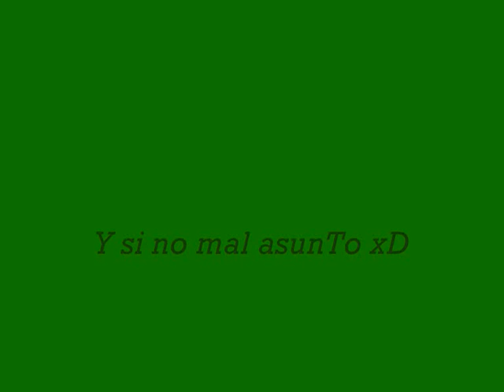Cancion de CuRRita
El nuevo mix del veraNo, la increiBle verSion d Miss Curra d un tema q ni m acuerdo como se llamaba, ya vereis como le da un toke realmente perruno al mismo xD